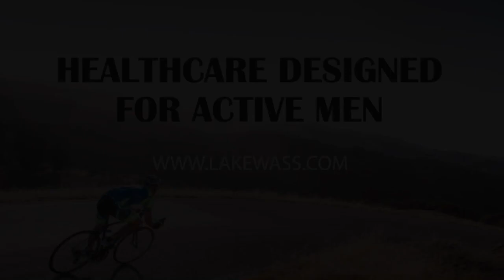Adult Male Athlete: Exercise Efficiency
Dr. Gary Chimes, sports medicine MD at Lake Washington Sports & Spine in Bellevue, WA, discusses how men need to change their approach to exercise as they age.